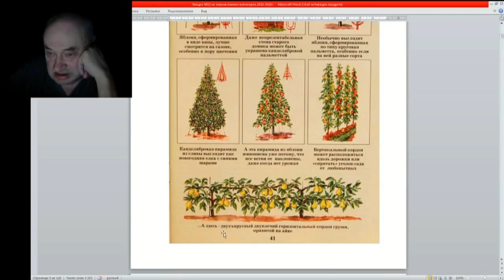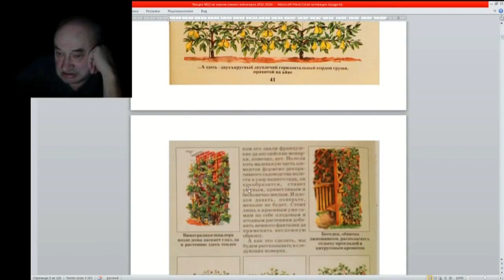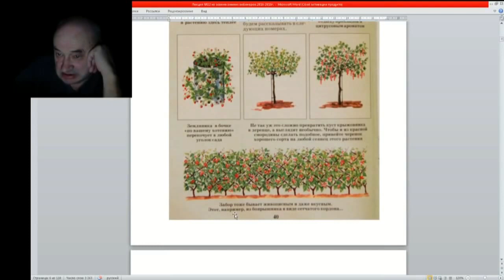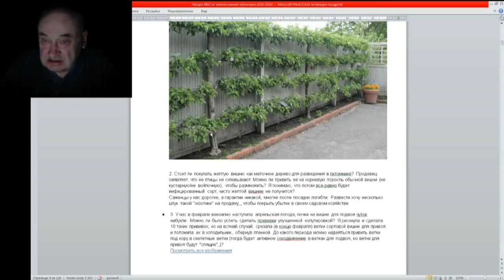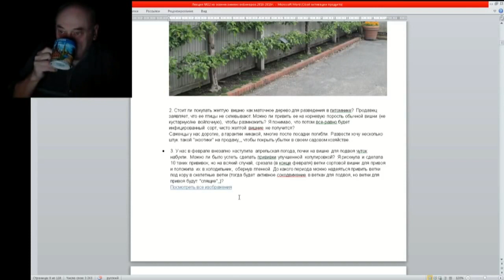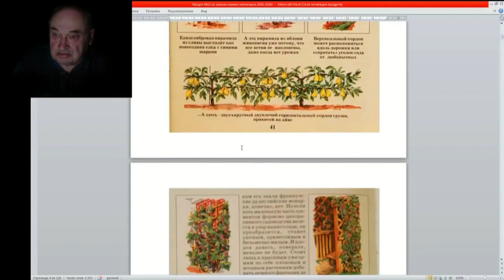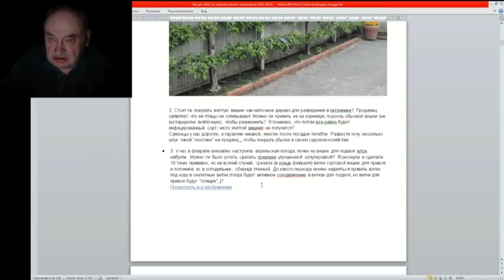22 ч 02 Места в саду мало